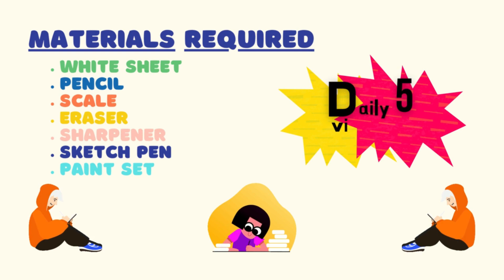Zig pencil sketch | Zig pencil sketch for kids | how to draw | school | disney cartoon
pragna